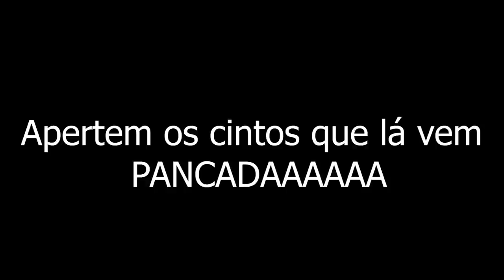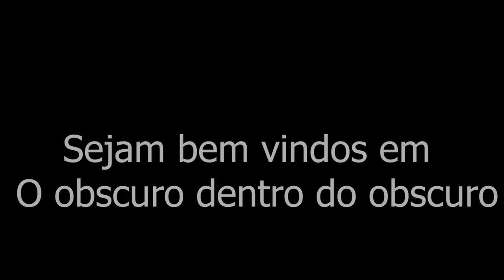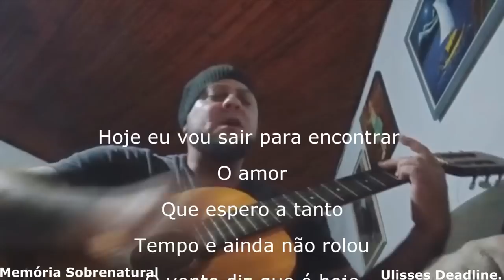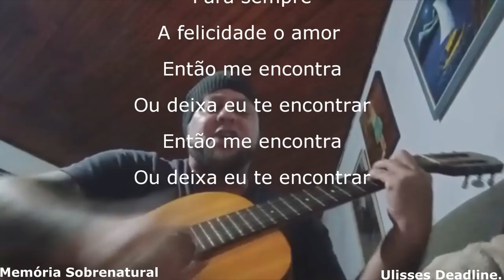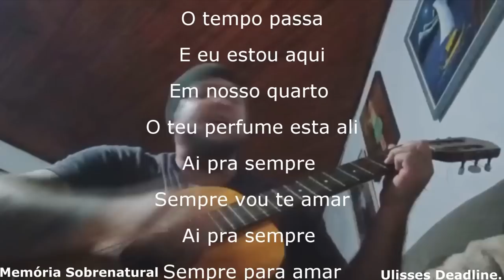foi de arrepiar quando entrei nesta casa assombrada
este video traz a comunicação ao sobrenatural em lugares assombrados e casas antigas ao obscuro e neste lugar foi de arrepiar o contato ao sobrenatural